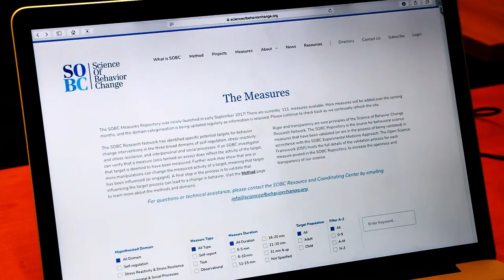Science of Behavior Change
Have you ever wondered why it's so hard to stick to that diet or exercise routine? Researchers at Science Of Behavior Change are wondering that, too. A lot of work has been done in the field of behavioral medicine in order to help people make healthy choices, and some of that work has been successful. The problem is that even when these efforts are successful, we don’t know why or how they worked. Understanding why successful behavior change occurs is the key to getting it to happen again.